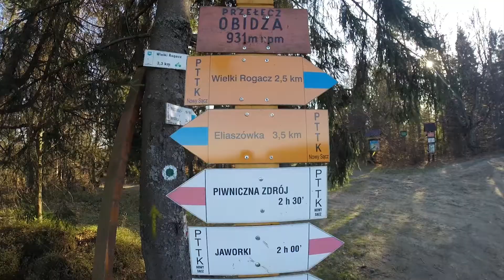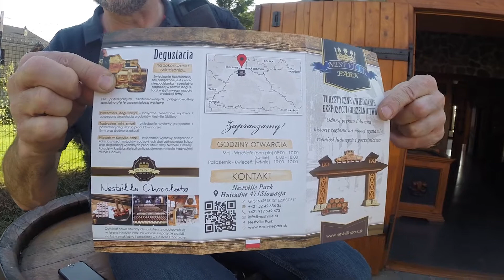Plener MgFoto - Kosarzyska 2018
Wiosenny plener fotograficzny MgFoto 2018